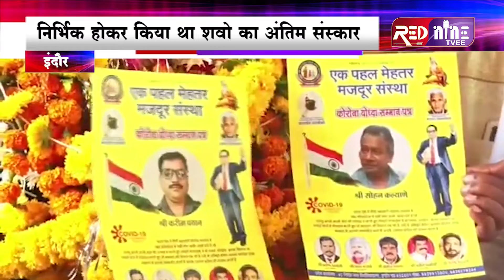35 साल से कर रहे है मुक्तिधाम में सेवा | आज हुए है कार्यकाल से सेवा निवृत | INDORE EVENT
जूनी इंदौर मुक्तिधाम पर  लगातार 35 सालो तक शवो का अंतिम संस्कार करने वाले सोहन कल्याणें आज शुक्रवार को अपनी सेवाओं से रिटायर्ड हो गए है इंदौर सुल्तान एकता सेवा समिति द्वारा उनकी सेवाओं को लेकर उनके प्रति आभार प्रकट कर उनके स्वास्थ्य की मंगल कामना की  गई इस दौरान सोहन कल्याणे ने बताया कि पिछले 35 वर्षों से वह निरंतर जूनी इंदौर मुक्तिधाम पर शवो का अंतिम संस्कार कर रहे हैं हालांकि सेवानिवृत्त होने के बाद भी वह अपनी सेवाएं मुक्तिधाम पर जारी रखने की बात कर रहे हैं,,,वहीं सोहन कल्याने से 35 सालों के यादगार लम्हे के बारे में पूछा तो उन्होंने कहा कि कोरोना के 2 वर्ष जिस तरह से शहर के सभी  मुक्तिधामो में अंतिम संस्कारों में टोकन के माध्यम से शव का अंतिम संस्कार किया गया था वह दिन आज भी मेरे जेहन में ताजा है किस तरह से कोरोना संक्रमित शव को  अपने परिजनों के बिना दाह संस्कार किया गया था ।

बाईट-सोहन कल्याणे

फेसबुक

इंस्टाग्राम

ट्विटर